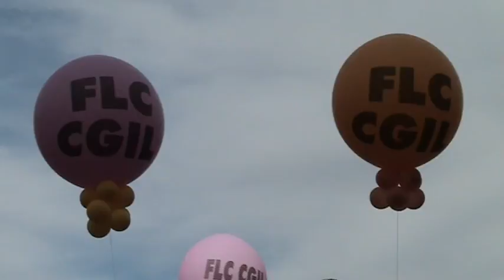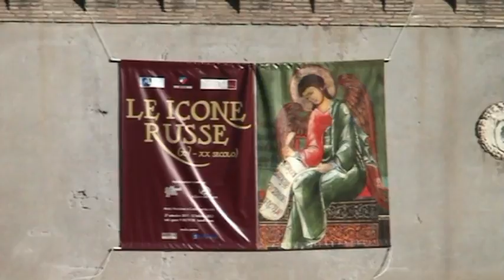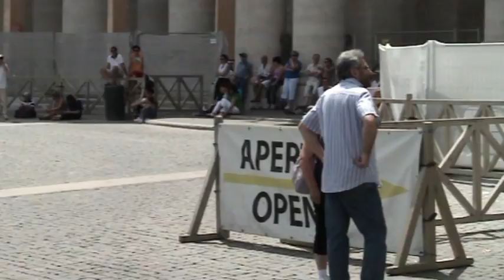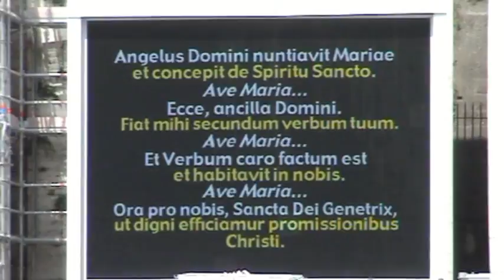Roma I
Memories of my latest (and maybe last) visits to Rome, 2011 and 2012. Part One.